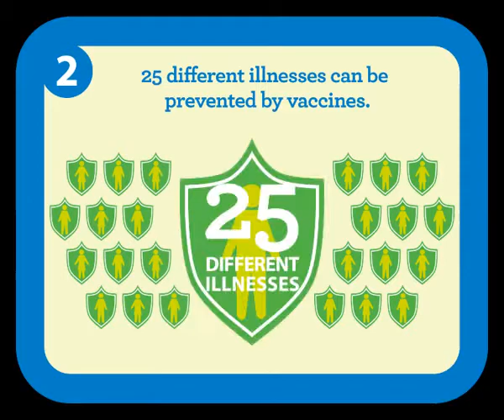WHO Health Days | World Immunization Week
17 April 2014 -- Immunize for a healthy future: Know, Check, Protect. This is the message of this year's World Immunization Week, on 24-30 April.